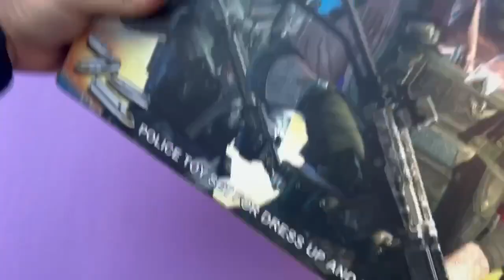Soft Bullet Air Toy Pistols Unboxing & Shooting Test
Special design air toy guns unboxing and testing.